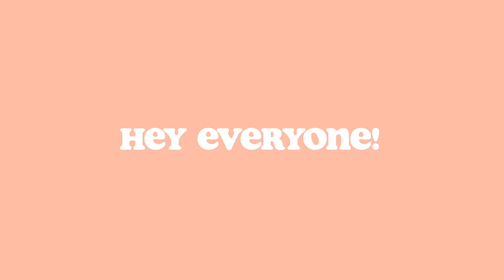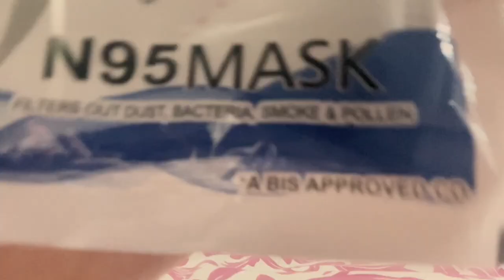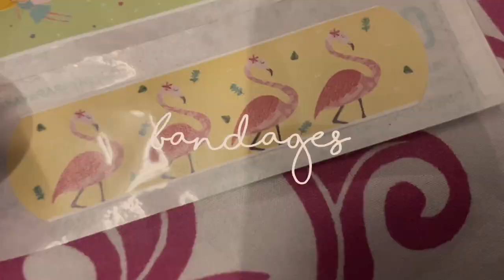What's in my backpack 2021- fitness band, face mask, hand sanitiser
here's what's in my backpack 2021 ʕ•́ᴥ•̀ʔ

◡̈  faq/a little about me
age/grade ➭ 12/8th
editing software ➭ imovie, vllo
camera ➭ canon eos, iphone 11
CREDITS-
music~

Oh! Wow, you are all the way down here🌻 tysm for clicking on this video💕